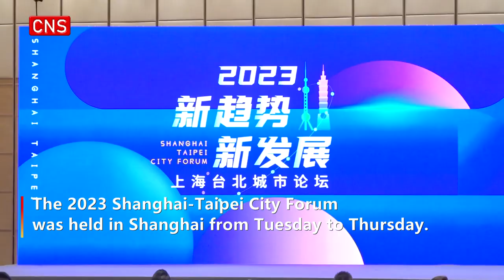Taipei mayor wraps up visit in Shanghai with hopes of further cooperation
The 2023 Shanghai-Taipei City Forum was held in Shanghai from Tuesday to Thursday.

Dressed in sports shirt and jeans, Taipei Mayor Chiang Wan-an started his last day of the trip early Thursday morning with a ride along the river on a shared bicycle. He then visited various places in Shanghai and exchanged views with Taiwan compatriots in Shanghai.

Chiang stressed that stability across the Taiwan Strait is a shared aspiration of people on both sides of the strait.

Chiang visited Hongxu community in Changning District of Shanghai, which has gone through a series of environmental improvement projects in recent years to enhance residents' well-being. During the visit, Chiang interacted with residents, and took photos with Taiwan compatriots involved in the operation of the community space. Chiang marveled at many similarities between Taipei and Shanghai. He believes the two cities have much to share and learn from each other.

Chiang departed Shanghai, wrapping up a three-day trip on Thursday evening.